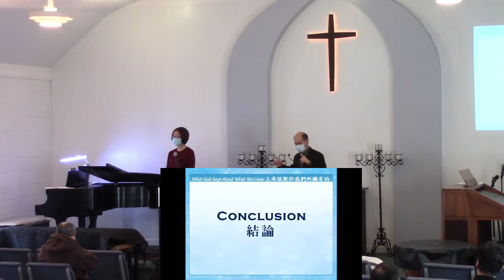What God Says About What We Have - Rev. Stephen Lim